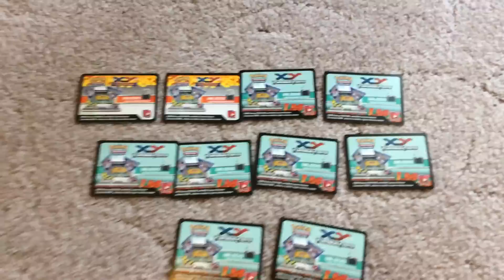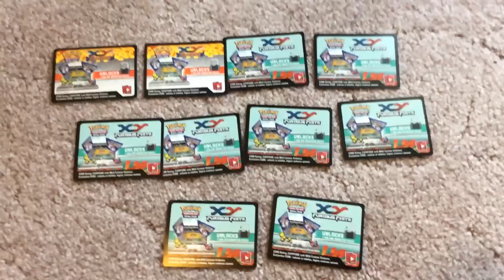Pokemon Code Card Giveaway/Contest! (Finished)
Want to send me some thing? I'll feature it in a video! Send it to:
Derekman19